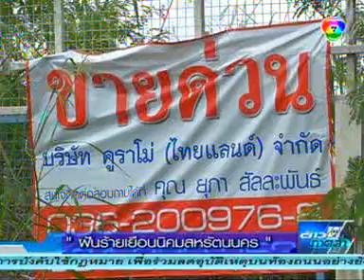CHANNEL 7 KHAO PAK KHUM 260913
"ฝันร้ายเยือนนิคมสหรัตนนคร"

รายการ ข่าวภาคค่ำ

สถานี ช่อง 7

เผยแพร่เมื่อวันที่ 26 กันยายน 2556